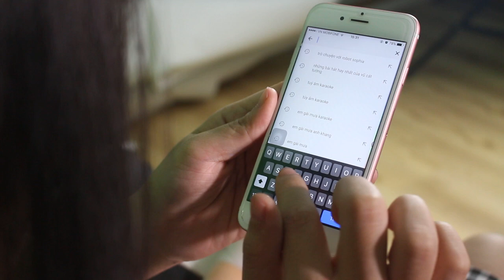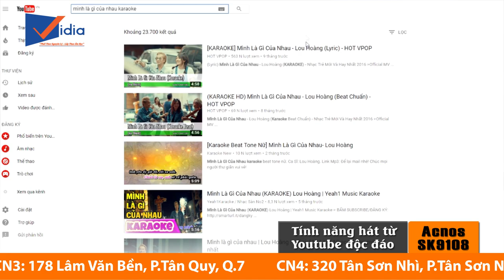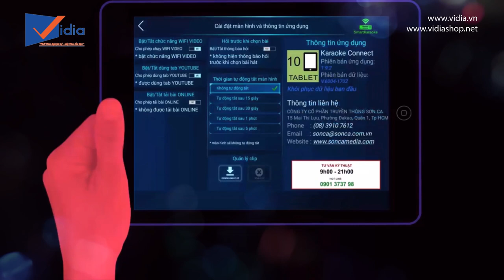Đầu karaoke online Acnos SK9108 - Hát karaoke trực tuyến từ youtube cùng kho nhạc khổng lồ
Acnos SK9108 là đầu karaoke android chuyên nghiệp với công nghệ đẳng cấp, sở hữu nhiều tính năng độc đáo của một đầu karaoke thế hệ mới. SK9108 là kho nhạc trực tuyến khổng lồ không giới hạn, chúng ta có thể tìm và hát ngay mọi ca khúc online có trên Youtube một cách thuận tiện và nhanh nhất.
Với chức năng chuẩn nén H265 giúp Acnos SK9108 sở hữu kho bài hát lớn với chất lượng âm thanh và hình ảnh cao nhất. Ngoài ra, chúng ta có thể tải nhạc online ngay khi máy đang phát karaoke, theo dõi quá trình tải nhạc trên giao diện tivi hoặc app Karaoke Connect

Chẳng những thế, SK9108 cho phép chúng ta tìm bài hát nhanh nhất bằng công nghệ nhận diện giọng nói, thực hiện qua remote control một cách thuận tiện và nhanh chóng.

Một tính năng ưu việt của Acnos SK9108 là cho phép chúng ta chọn bài thông minh. Nghĩa là từ nay chúng ta có thể chọn bài hát ngay trên app Karaoke Connect trên màn hình cảm ứng, máy tính bảng, điện thoại iOS, Android, Windows Phone Remote đa năng với phim tắt A-B-C mà không gặp bất cứ trở ngại nào.

207 Tân Phước, P.6, Q.10, TP.HCM